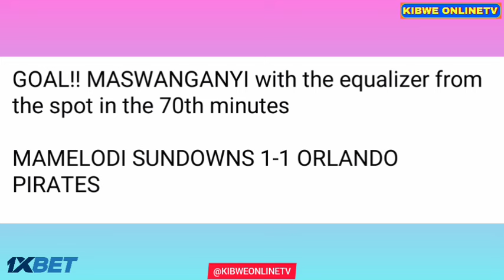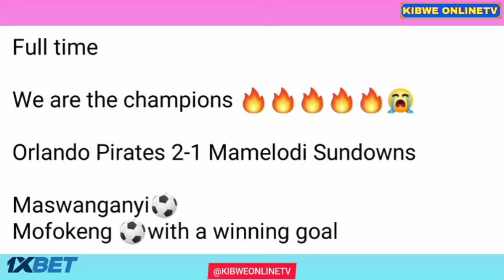Mamelodi Sundowns vs Orlando Pirates (1-2), Relebohile Mofokeng Goal | Nedbank Cup Final-2024.